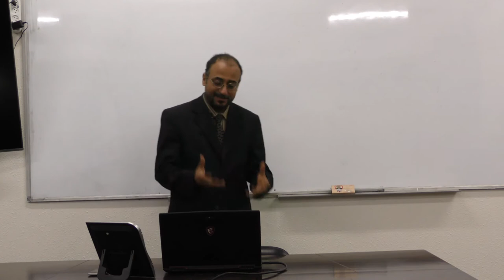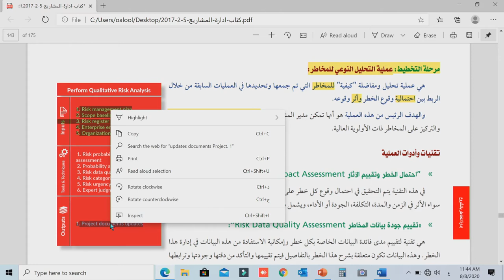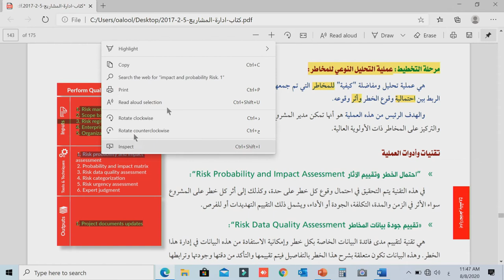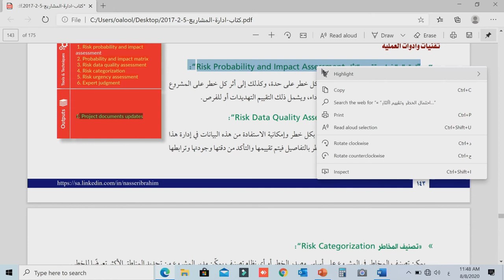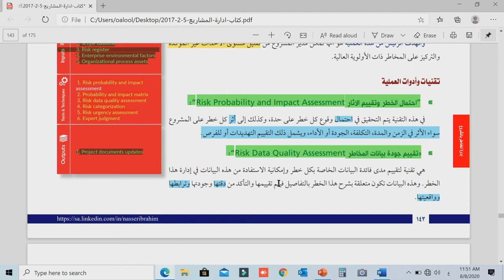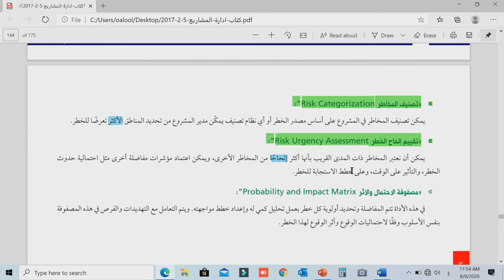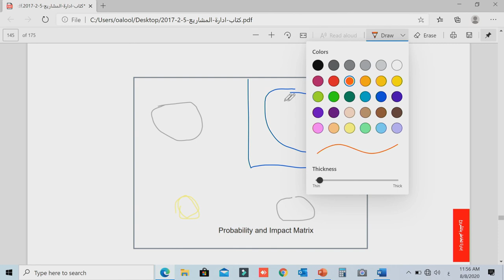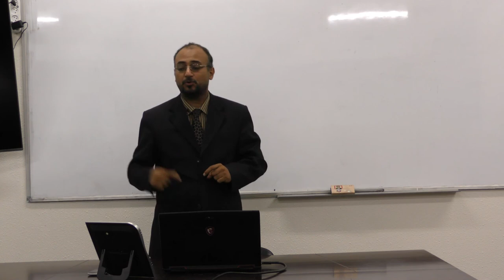محاضرة 3-11| إدارة المخاطر بالمشروع مرحلة التخطيط: عملية التحليل النوعي للمخاطر qualitative risk